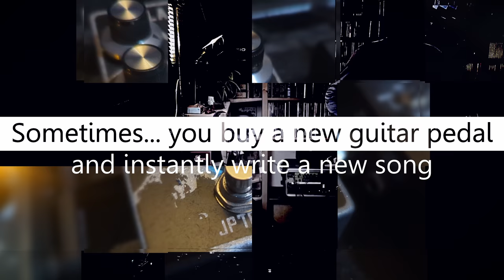Sven Horlemann (ft. Magnus Brandell) - JPTR Rising (Official Video)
In 2021 I bought the amazing Tesla Wolf overdrive pedal The unique sound of this pedal inspired me to write this song. Hence the title, JPTR Rising :-). It was the starting point to write a new EP.
I like it so much it not only became the title track, but also the opener of the new EP. And of course, it gets to have it's own video... On drums, as usual, the lovely grooving Magnus Brandell. Yeah baby!

Drums // Magnus Brandell
Everything else // Sven Horlemann

Written, recorded, mixed and mastered by Sven Horlemann.